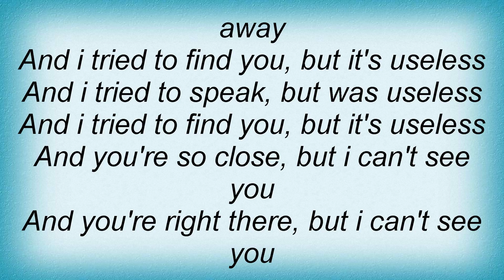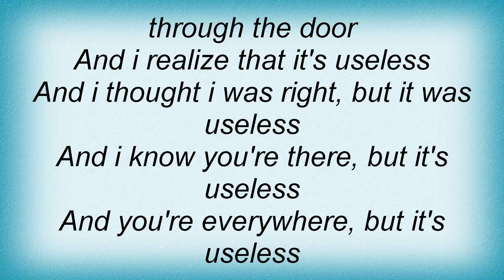15792 Oingo Boingo - Can't See Lyrics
15792 Oingo Boingo - Can't See Lyrics